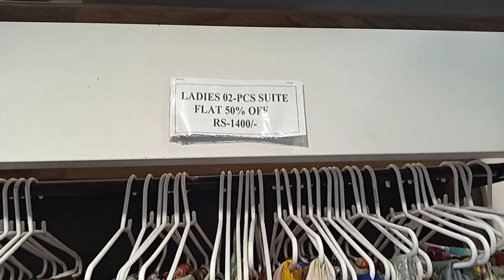J. unstitched Rs 1400 & Rs 1800 | 2piece & 3piece | Special Discount | Karachi Branded Store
J. sale 2021,J. sale,J.sale 2021 makeup,j. sale 2020 with price stitched,j. sale 2021 perfume,j. perfumes,junaid jamshed kurta,j. winter clearance sale 2021,j. sale unstitched,j. sale upto 50 off,j. upcoming sale,j.unstitched sale mens,j. sale stitched,j. sale stitched kurti,j. stitched sale 2021,j star sale,j. sale online store,j. sale mens kurta stitched,j. sale 2021 online store,j. kurta,j. kurti,j. lawn vol 1 2021,j. lawn dress,j. lawn 2 piece

j. sale unstitched,j.unstitched sale mens,j.